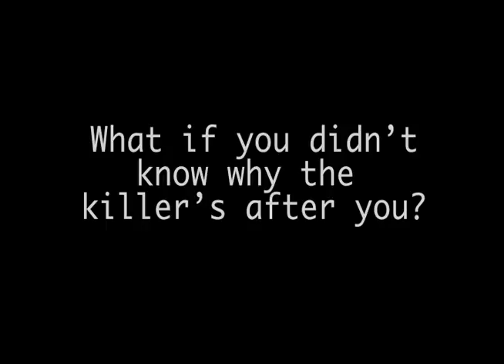Coincidence Trailer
A trailer of my short movie Coincidence.